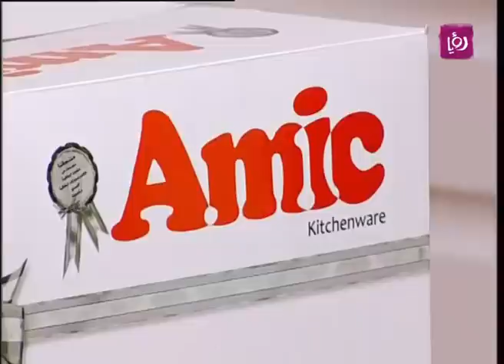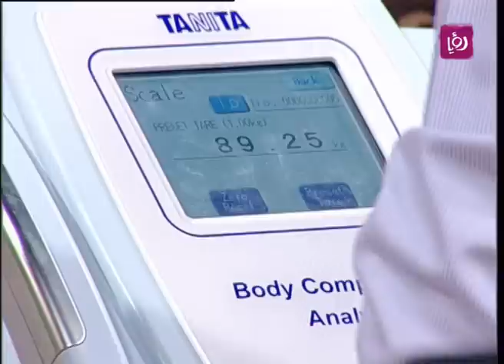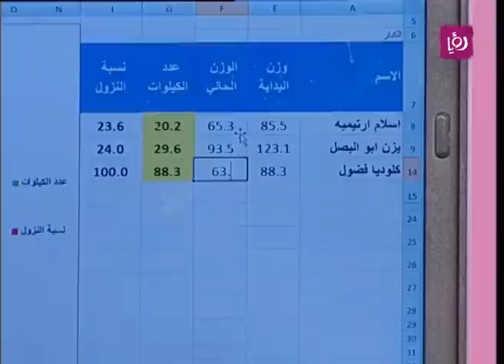رزان شويحات تتحدث عن توزين متسابقي "غذائك صحتك"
تحدثت أخصائية التغذية رزان شويحات خلال برنامج دنيا يا دنيا عن مسابقة "غذائك صحتك" اضافة الى اجراء عمليات التوزين للمشتركين على الهواء مباشرة.